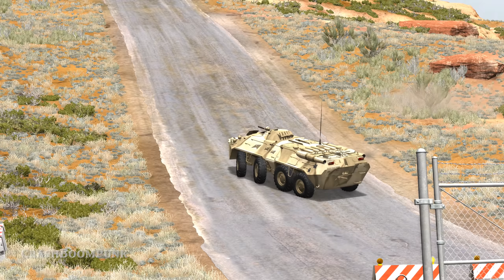Epic High Speed Jumps #60 – BeamNG Drive | CrashBoomPunk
Hey there! Epic High Speed Jumps #60 - BeamNG Drive is here!

Game Info

PC Specs & Accessories:

CPU: Intel Core i9-7980XE @ 4.2GHz
Motherboard: Asus ROG Rampage Extreme VI
Graphics Card: Asus ROG Strix GeForce GTX 1080 Ti OC Edition
Memory: 32 GB DDR4 Corsair Vengeance LPX @ 3200 MHz
SSD Drive (OS + BeamNG): Samsung 960 Pro 1TB
Other SSD Drives: Samsung 960 Pro 512GB + Samsung 850 Evo 2TB
Case: Corsair Obsidian 900D
Power Supply: Corsair AX1200i
Steering Wheel: Thrustmaster T150 Pro
Monitor: ASUS ROG Swift 279Q
Envavo Heatbuff

1) Loving Caliber & Hallman - Say We're Sorry (Hallman Remix) (Instrumental Version)
2) Loving Caliber & Hallman - While We're Young (Hallman Remix) (Instrumental Version)
3) Hallman - Lunar